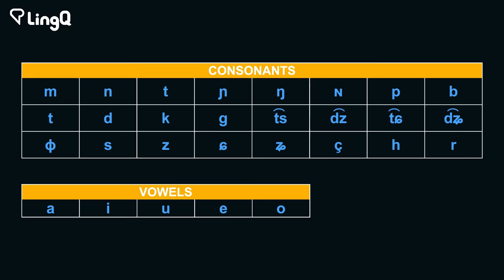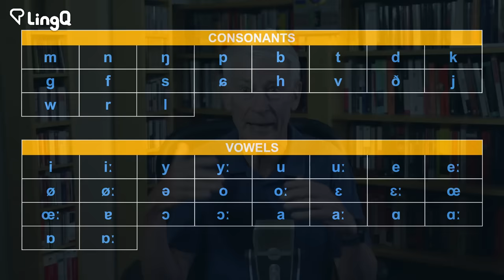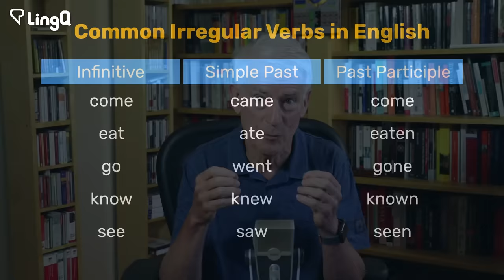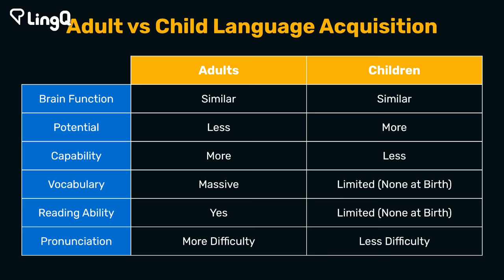Do Adults Learn Languages Like Children?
👶 Everyone knows that children are better language learners, right? Well, the truth is not so simple...

While children do have SOME advantages when it comes to language learning (e.g. pronunciation), we adults run circles around the little ones in other ways!

In this video, I detail the similarities and differences between first and second language acquisition and the various linguistic and psychological advantages and disadvantages held by babies and adults.

Should You Start Speaking a Foreign Language Before You’re Ready?

⏲️ TIMESTAMPS:

0:00 - Do adults learn languages like children?

1:01 - How the brain works

2:45 - Babies have unlimited potential, but limited capacity

3:50 - The language learning process is similar for adults and infants

5:06 - Babies have no prior experience or knowledge

6:33 - Adults can read and has a rich vocabulary

7:42 - Adults can seek out learning resources

8:00 - Impulse control, emotional balance, and learning strategies

9:04 - Pros and cons

9:29 - The evolution of attitude

10:40 - Practice makes perfect

12:00 - The importance of rewards & realistic expectations

12:56 - Adults learners should emulate the playful attitude of children

13:51 - The basic function of the brain is the same